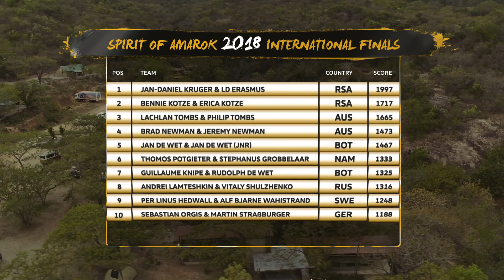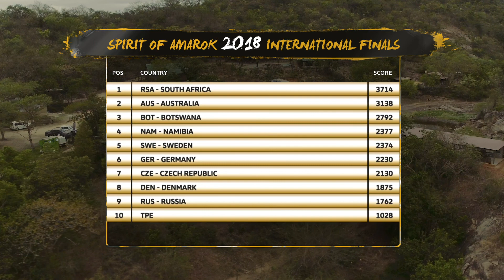2018 International Spirit Of Amarok | Day 4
The teams get into formation, ready to put it all on the line in the SpiritOfAmarok 2018.